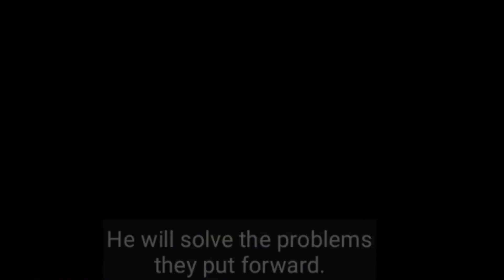Makhana Farming in Bihar Plagued by Lack of Farmers' Awareness of Government Schemes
Bihar Government launched the Bihar State Horticulture Produce Development Scheme (BSHPDS) for the period of 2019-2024 under which financial and technical assistance would be provided to farmers’ groups doing cluster farming of certain horticulture crops in minimum area of 50 hectares each.

Bihar accounts for 85% of India's makhana (fox nut) production with 1,00,000 MT/ annum and it was identified as the horticulture crop to be focussed on in the district of Supaul.

However, makhana farmers in Supaul have largely been left unaware about the scheme and the requirements to be able to access its benefits.